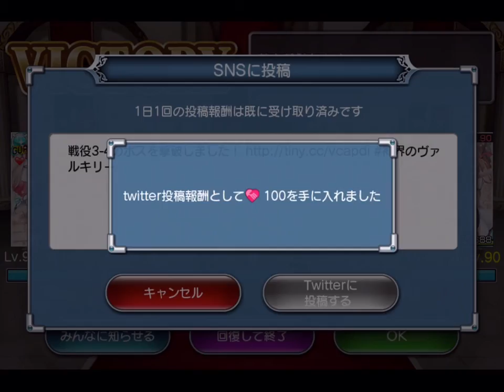神界のヴァルキリー Valkyrie Crusade No.0468 2016.02.13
願いを叶える乙女 & アラビアンシティ No.06
Area 3-3~4

Computer : Apple Mac mini
Mobile Device : Apple iPad Air
Application : QuickTime ( Full Size → Encode 720p )